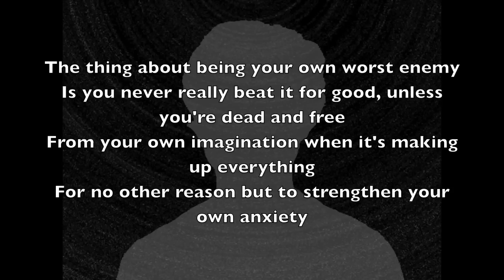"Anxiety (I Just Wanna Be Calm)" ORIGINAL SONG/LYRICS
A song for those with anxiety who don't quite know how to put it into words. I hope this helped those without anxiety understand the kind of thought processes that anxiety brings up in people.